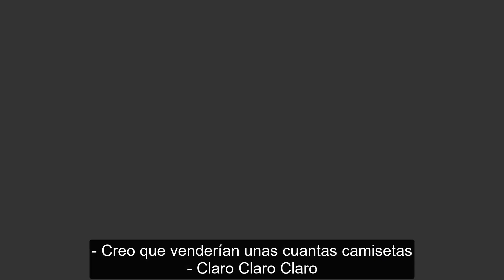Cristiano Ronaldo: Al igual que Maradona y Pelé, algún día tendré un almuerzo con Messi.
""Es un jugador increíble. Mágico. Top. "

Cristiano Ronaldo hablando sobre su relación con Leonel Messi y una posible final del mundial Qatar 2022 entre Portugal vs Argentina.

Puedes encontrar la entrevista original en ingles en el canal de Piers Morgan Uncensored @Piers Morgan Uncensored